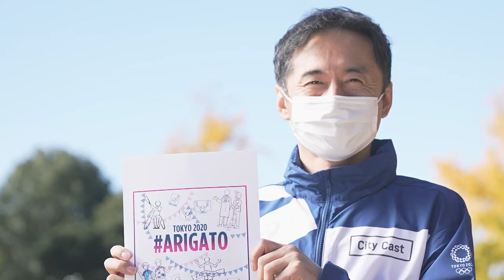和合由衣さんインタビュー【「TOKYO 2020 ARIGATO」動画】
「TOKYO 2020　ARIGATO」動画制作時の和合由衣さんのインタビュー動画です。